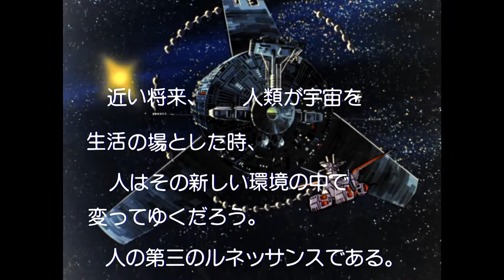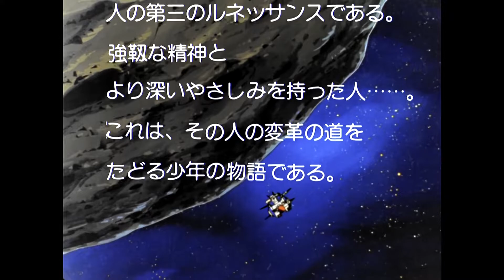Mobile Suit GUNDAM I: Cross of Sand ｢Official Trailer (JP)｣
🎞 • Yoshiyuki TOMINO / SUNRISE - Mobile Suit GUNDAM I: Cross of Sand ⟨⟨機動戦士ガンダムI 砂の十字架⟩⟩ (1981 compilation film)

🇫🇷 • Les visuels (films, graphismes, illustrations, images, etc.) ainsi que les extraits sonores utilisés (musiques, dialogues, bruitages, etc.) sont sous copyright (©) et demeurent la propriété de leurs auteurs ou ayants droits respectifs.